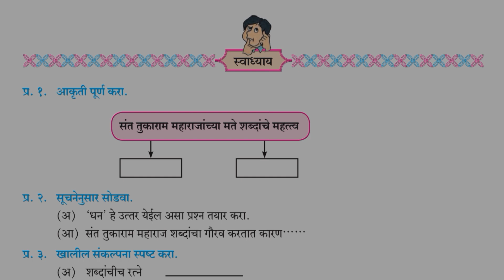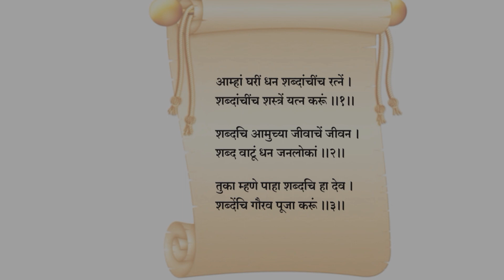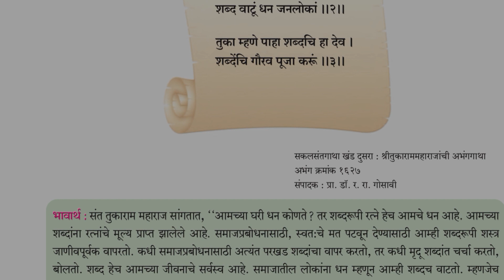२१.संतवाणी (अ) स्वाध्याय संत तुकाराम महाराज इयत्ता -८वी विषय -मराठी 21. santwani (A) swadhyay STD-8